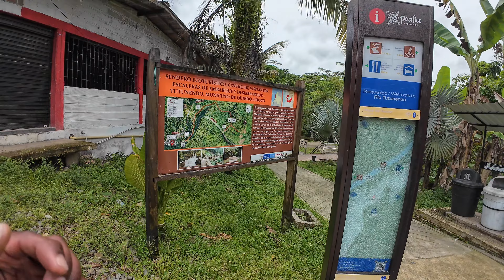🇨🇴Quibdo,Chocó : Tutunendo river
In this video, join us on our 3rd and final day in the less-known region of Chocó, Colombia, as we embark on an adventure to Tutunendo and explore the cascades of Sal de Frutas.

Tutunendo is a Colombian district of the municipality of Quibdó , located in the department of Chocó . It is located 14 km from Quibdó , on the Quibdó - Medellín road. Declared a site of greater rainfall and Biodiversity. Its economic activities are: Agriculture, fishing, exploitation and extraction of minerals and wood resources and tourism in the weekend season by tourists, mostly from the city of Quibdó.

The township of Tutunendo ( Quibdó municipality ) is part of the Chocó Biogeographic and has an area of 43 square kilometers where much of the biodiversity is housed as it is a humid rain forest, which has made the area considered the main tourist center of the municipality of Quibdó, as an appropriate place for recreation and research for environmental entities.

My Gear list:
Sony A7IV
Best Sony vlogging lens 20mm f 1.8
GoPro 9
Dji mic
Samsung T5
Samsung T7 ssd hard drive
Rode Wireless Go II
Dji Mini 3 pro